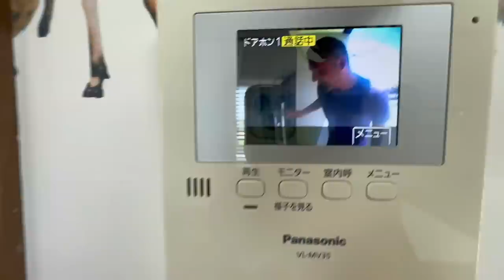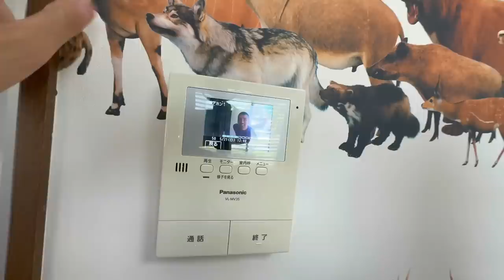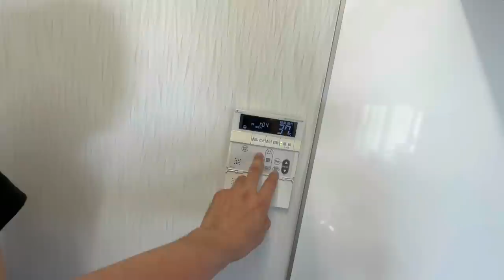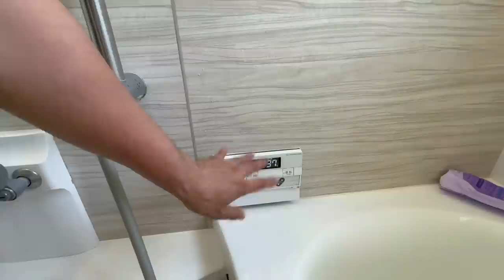NUESTRA CASA NUEVA EN JAPON !